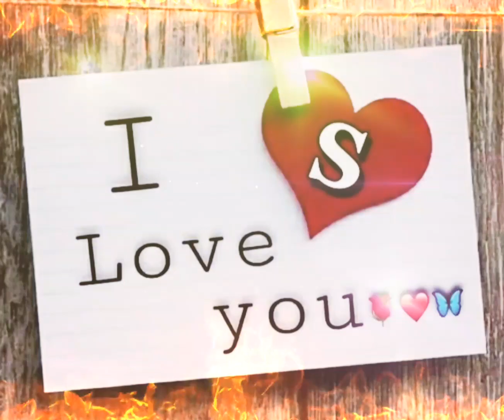S name status || ss Love Whatsapp status || S letter name status 2023 🌹 S love s status song